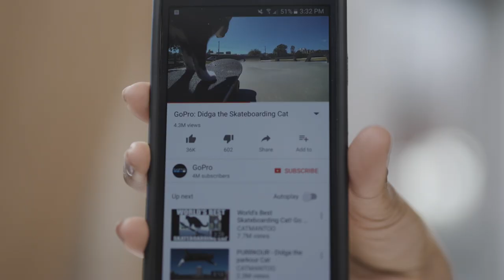Talker *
This video shows a talker and their effects on others. The video is used in the Time Management module in the Project I-DEA Curriculum.